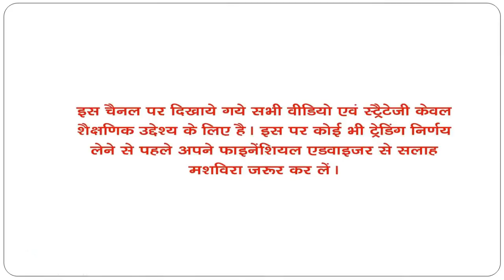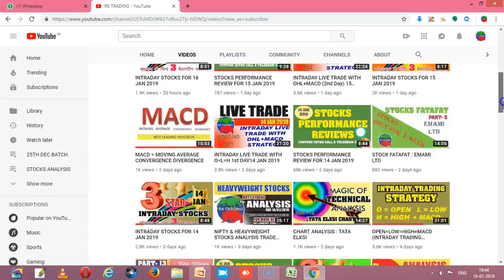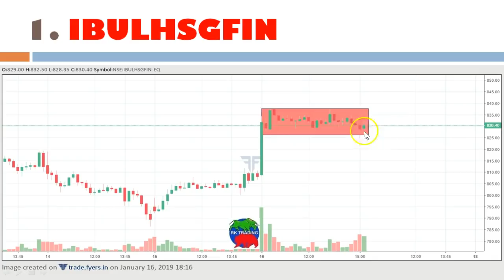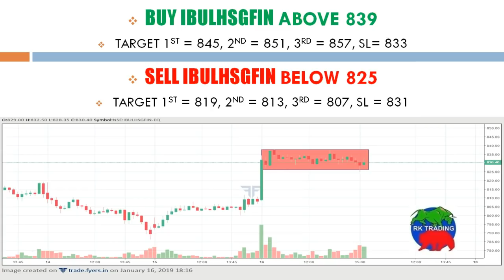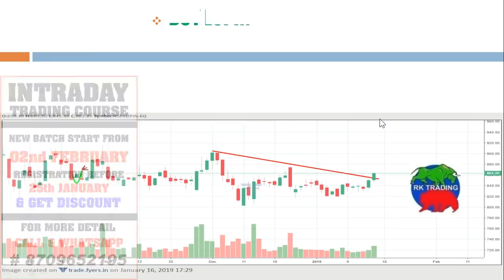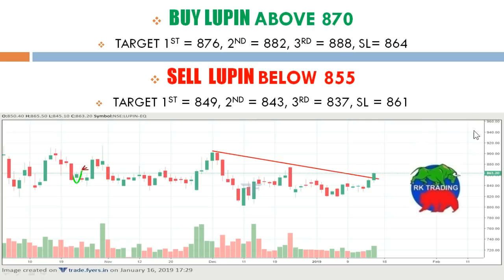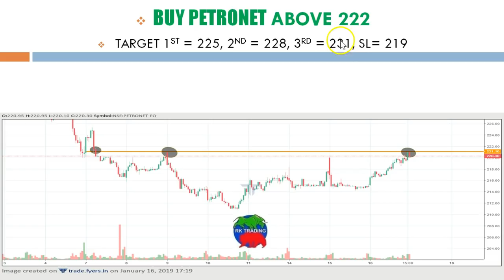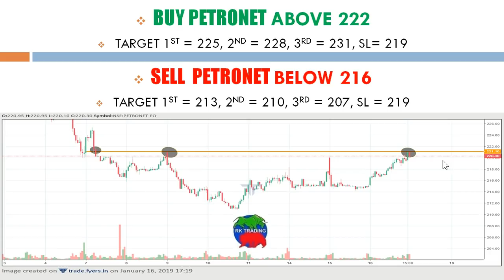INTRADAY STOCKS FOR 17 JAN 2019